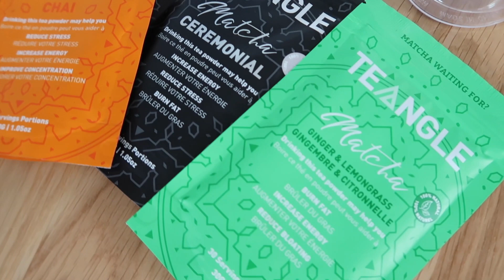Comment je suis devenue moi-même?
Hello!
Aujourd'hui, on se retrouve avec une vidéo sur le cheminement personnel. Je vous raconte ma vie au secondaire, cégep, université jusqu'à aujourd'hui.
Au cours de ces étapes, j'ai appris à devenir moi-même et je tenais à vous partager comment j'y suis arrivée pour que toi-aussi tu te laisses le droit d'être TOI.
Enjoy, full love xxx :)

Les thés matcha Teangle :
Pour profiter de mon 15% de rabais, utilise mon code Claudie15 et rends-toi sur leur site :
Je vous promets que vous ne serez pas déçu-es.